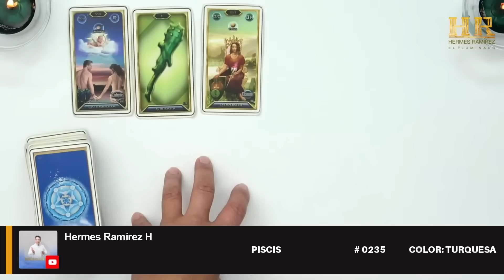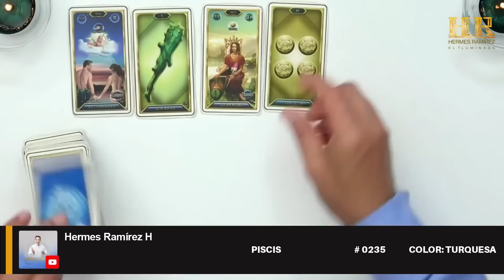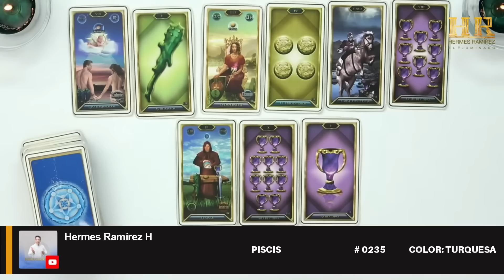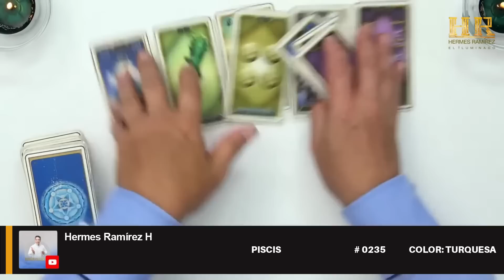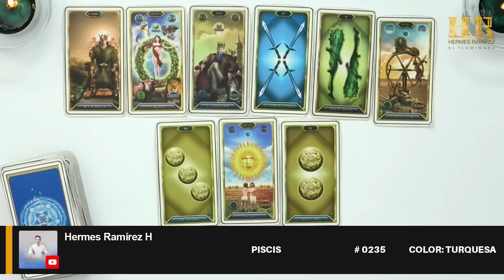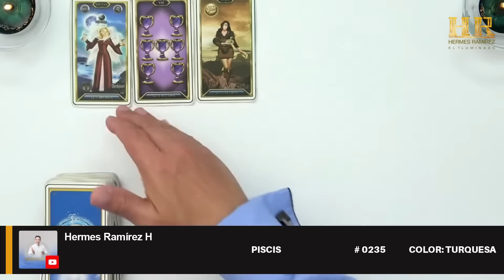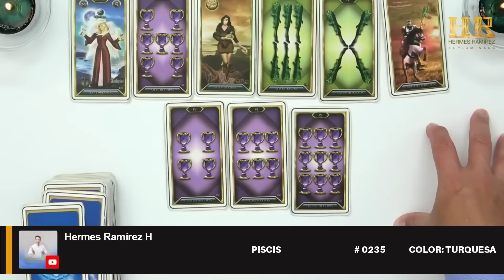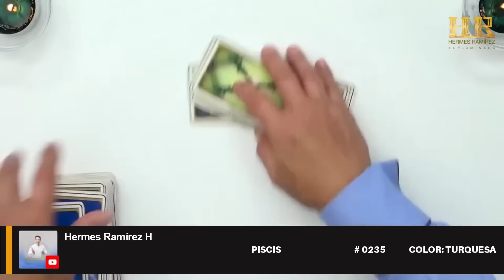PISCIS: AUNQUE TE DUELA; TE DIRE MUCHAS VERDADES, LAS CARTAS Y EL MUERTO NO OCULTARÁN NADA.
PISCIS: AUNQUE TE DUELA; TE DIRE MUCHAS VERDADES, LAS CARTAS Y EL MUERTO NO OCULTARÁN NADA # 0235 COLOR: TURQUESA tarot hermesramirez horoscopodehermesramirez tarotreading predicciones signoshoy eeuu mexico espana europa colombia venezuela .